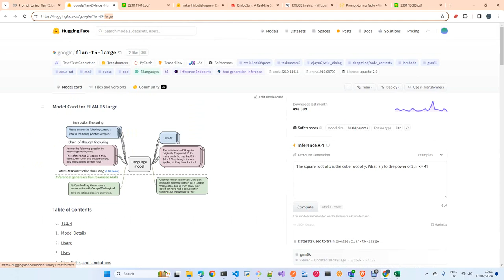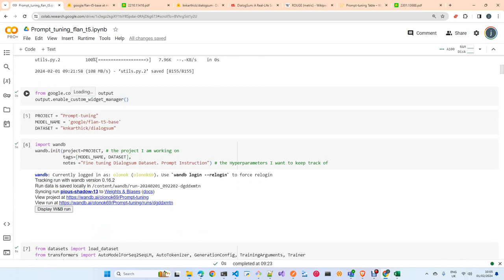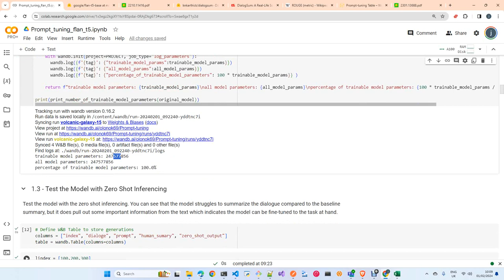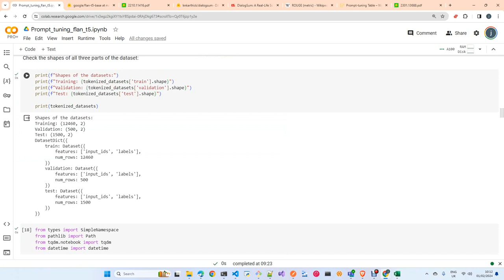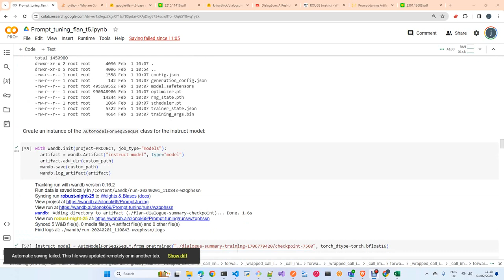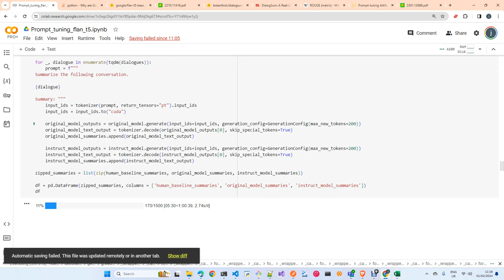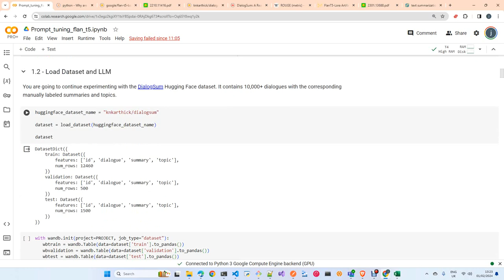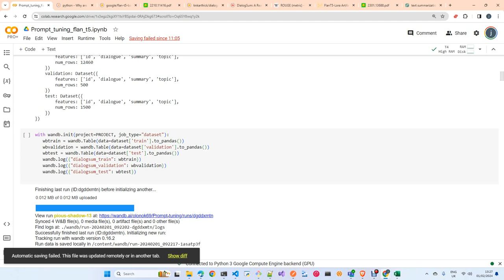LLMOps: Prompt tuning Dialog Summarization Flan T5 Español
En este tutorial te voy a explicar como hace prompt tuning y personalizar un modelo Flan-T5 para resumen de documentos y como evaluar el resultado.

Notebook